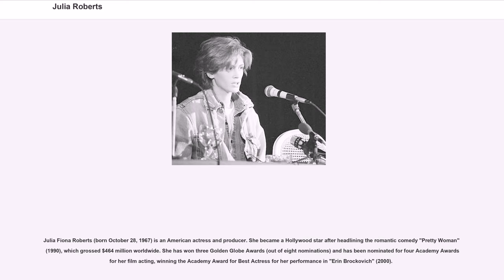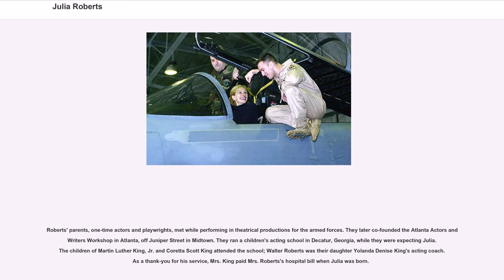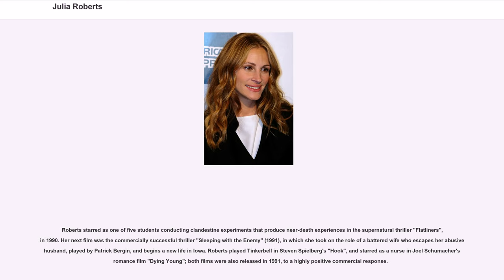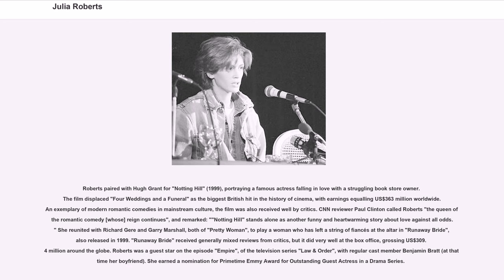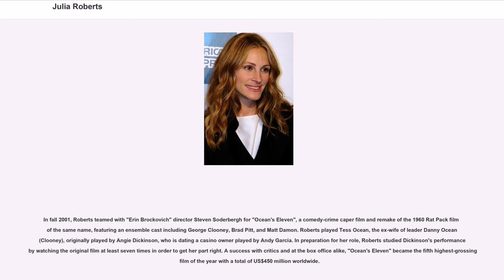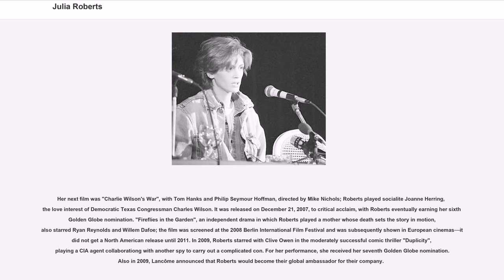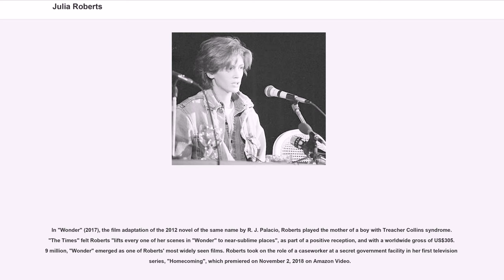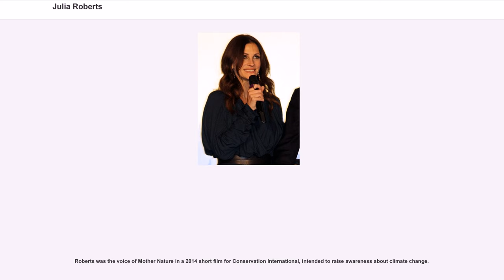Julia Roberts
Julia Fiona Roberts (born October 28, 1967) is an American actress and producer. She became a Hollywood star after headlining the romantic comedy "Pretty Woman" (1990), which grossed $464 million worldwide. She has won three Golden Globe Awards (out of eight nominations) and has been nominated for four Academy Awards for her film acting, winning the Academy Award for Best Actress for her performance in "Erin Brockovich" (2000).

Her films have collectively brought box office receipts of over US$2.8 billion, making her one of the most successful actresses in terms of box office receipts. Her most successful films include "Mystic Pizza" (1988), "Steel Magnolias" (1989), "Pretty Woman" (1990), "Sleeping with the Enemy" (1991), "The Pelican Brief" (1993), "My Best Friend's Wedding" (1997), "Notting Hill" (1999), "Runaway Bride" (1999), "Ocean's Eleven" (2001), "Ocean's Twelve" (2004), "Charlie Wilson's War" (2007), "Valentine's Day" (2010), "Eat Pray Love" (2010), "Money Monster" (2016), and "Wonder" (2017). Roberts was nominated for the Primetime Emmy Award for Outstanding Supporting Actress in a Limited Series or Movie for her performance in the HBO television film "The Normal Heart" (2014).

Roberts was the highest-paid actress in the world throughout most of the 1990s and in the first half of the 2000s. Her fee for 1990's "Pretty Woman" was US$300,000; in 2003, she was paid an unprecedented $25 million for her role in "Mona Lisa Smile" (2003). As of 2007 Roberts's net worth was estimated to be $140 million. She has been named the world's most beautiful woman by "People" a record five times.

Roberts was born on October 28, 1967, in Smyrna, Georgia, to Betty Lou Bredemus (1934–2015) and Walter Grady Roberts (1933–1977). She is of English, Scottish, Irish, Welsh, German, and Swedish descent. Her father was a Baptist, her mother a Roman Catholic, and she was raised Cath...